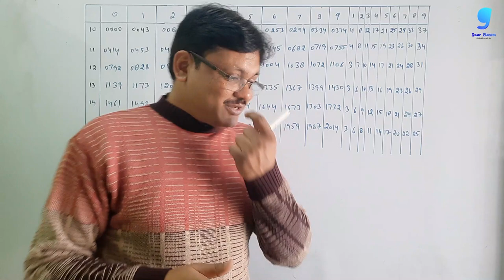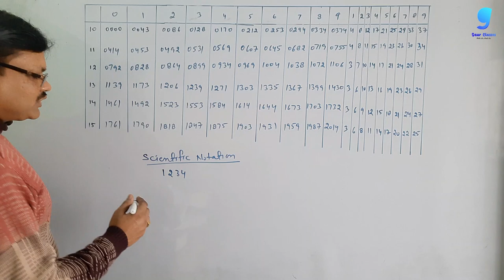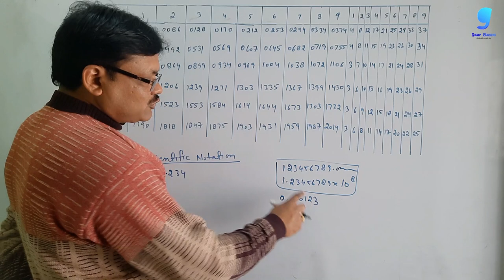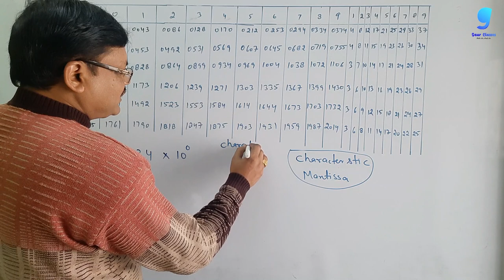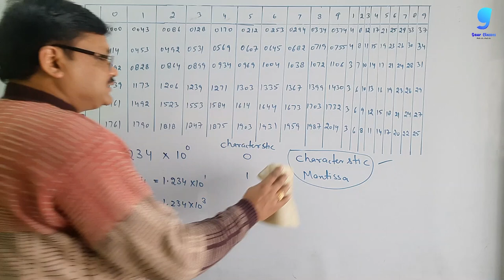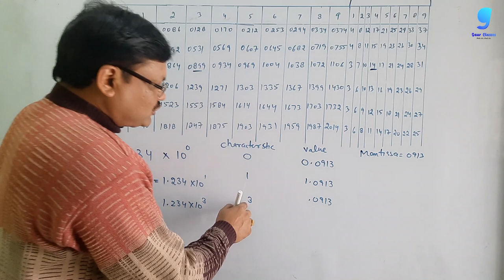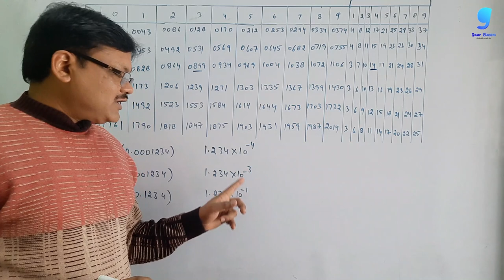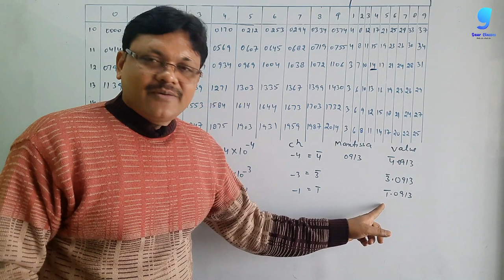How to use LOG TABLE | log table ka use kaise karein | Gaur Classes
I  explained in a easy way How to use Log & Antilog Table or antilog table kaise use karein . it is beneficial for  Applied Maths Class-11 and class 12 students